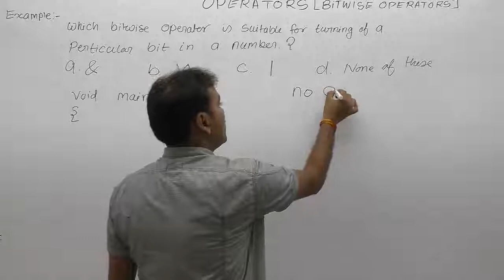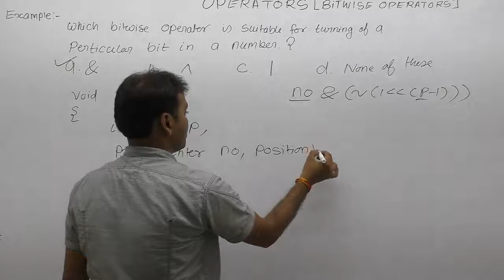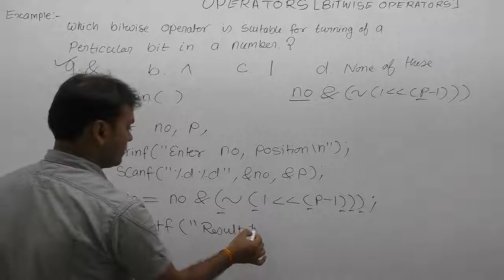How to Turned of a bit using Bitwise Operator in C-Part153 | C Language by Java Professional